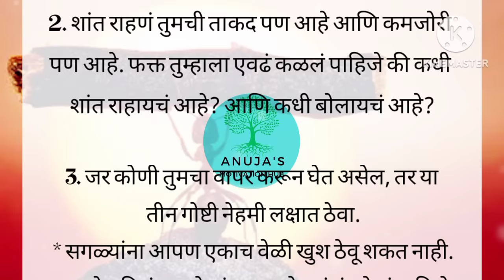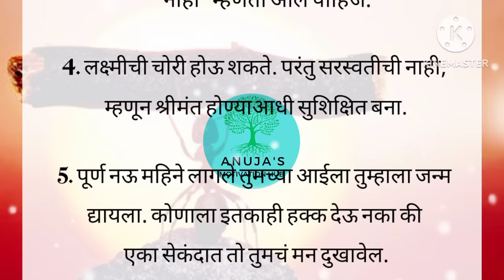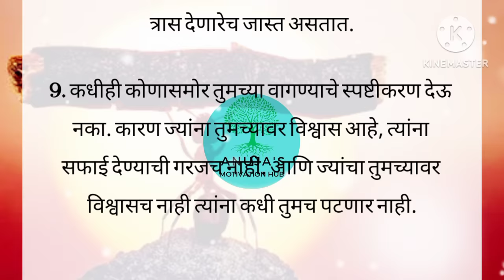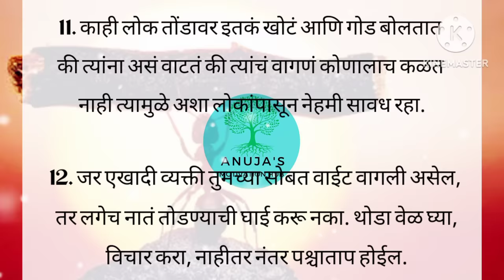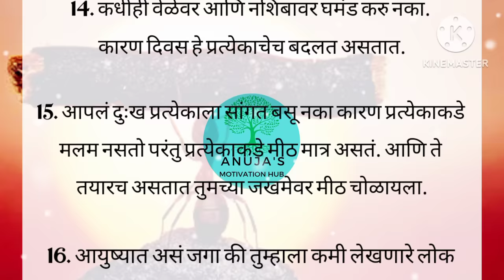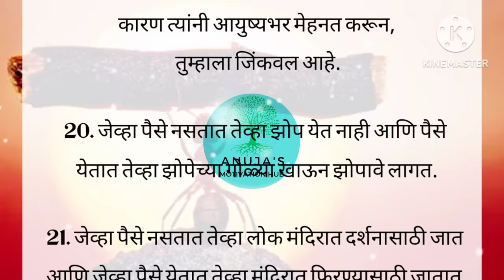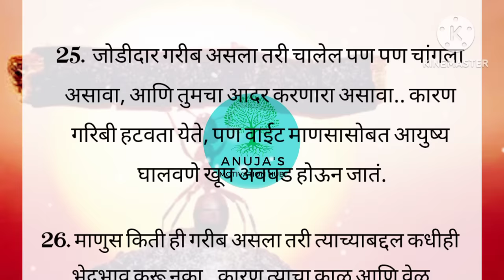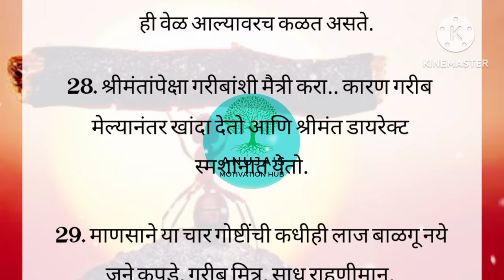5 मिनट में टेंशन खत्म Overcome Tension,Stress & Depression in 5 Minutes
Tension Free Motivational Video In Marathi By Anuja Jadhav

How to deal with stress, सोप्या tips for tension free,freedom from stress & pressure,how to stay happy and positive,how to release tension headche best motivational speech in Marathi, motivational video, suvicha marathi,best lines,moral video, motivational quotes,best quotes, quotes about Life, quotes about success,tension free kaise rahe,tension dur karne ke upay, tension free motivational video marathi,tension motivation video status, overthinking by Sandeep Maheshwari, tension free video, Tension Kam karne ke upay, tension km kaise kare, tension Kam karne ke tarike,tension कमी कसे करावे, सारखं टेन्शन येतं काय करावं, सुविचार मराठी, छोटे छोटे सुविचार,marathi motivation,status,heart touching motivation, Emotional speech, marathi motivational video, changle vichar in marathi, चांगले विचार, चांगल संस्कार, चांगले विचार मराठी मध्ये, आज का सुविचार,vat pornima vidhi pooja in marathi, वट पौर्णिमा पुजा